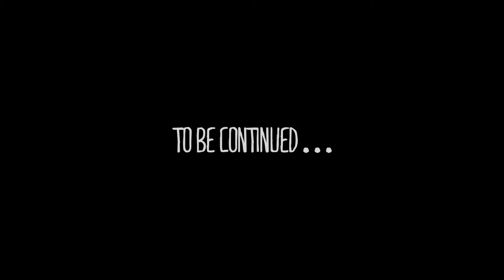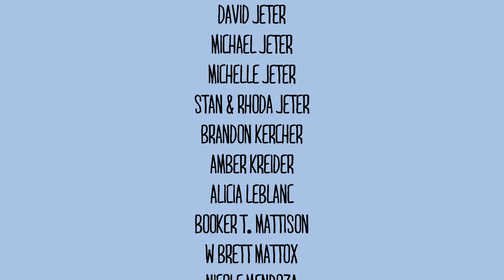The Jumpsuit Cousins: Chapter 0 - The Jurasstic Period, Part 1